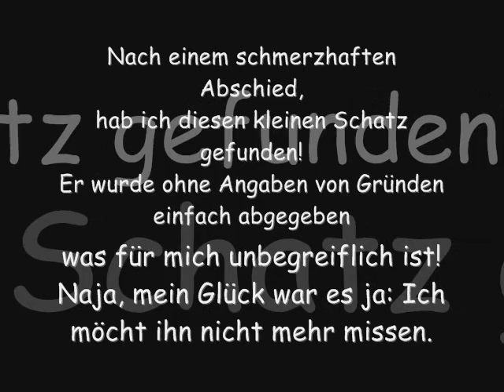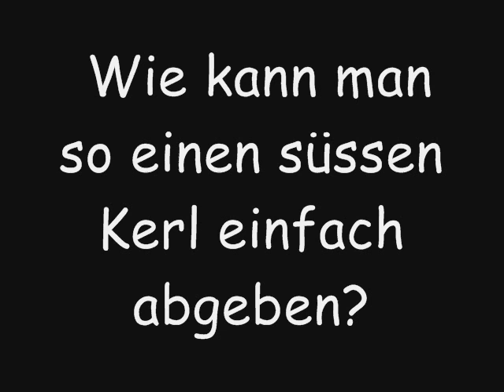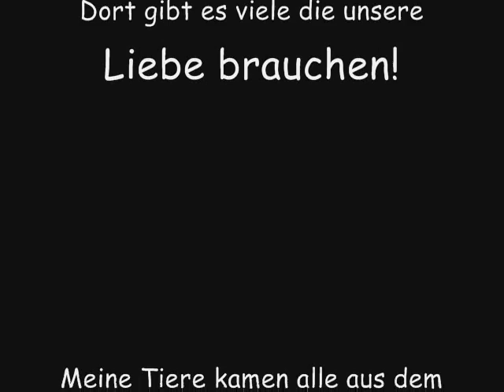Die Liebe bleibt immer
Keiner wollte ihn, uns hat er geholfen und ist mit Schwung ins Herz gehüpft!